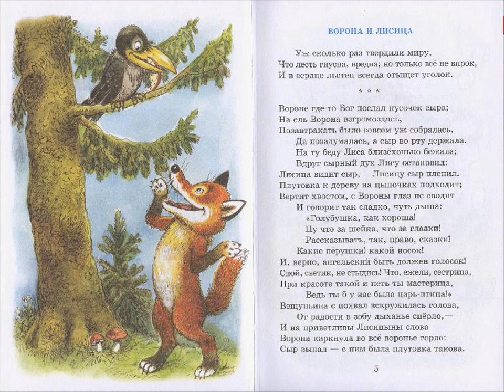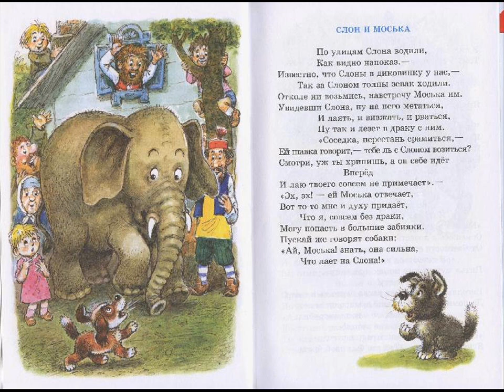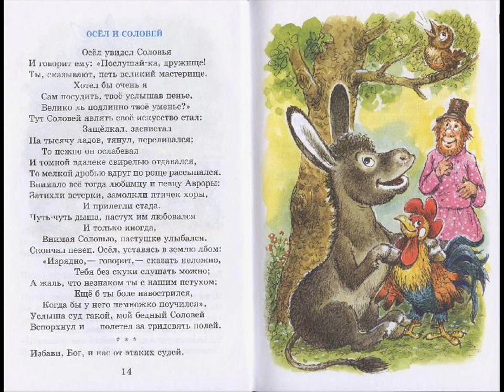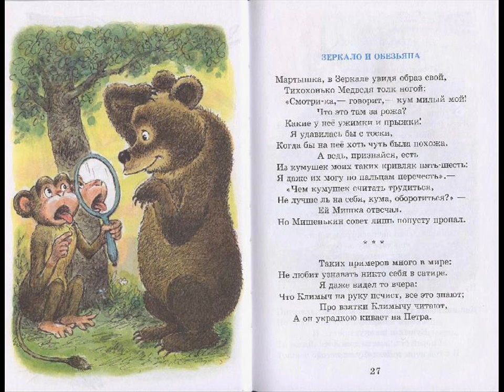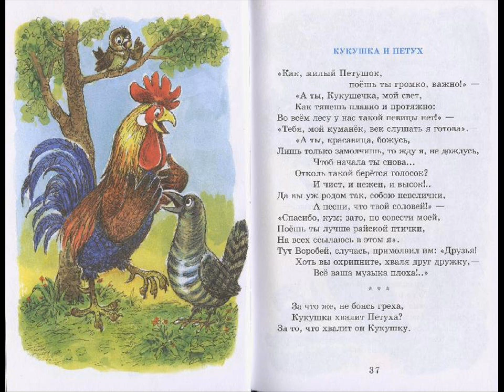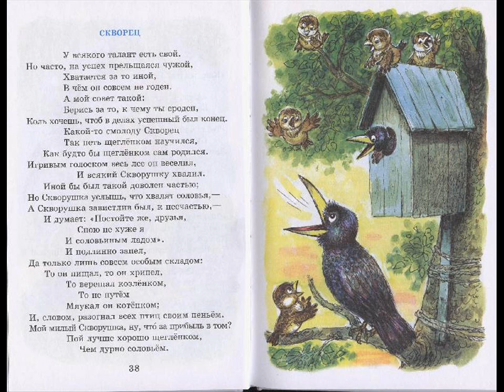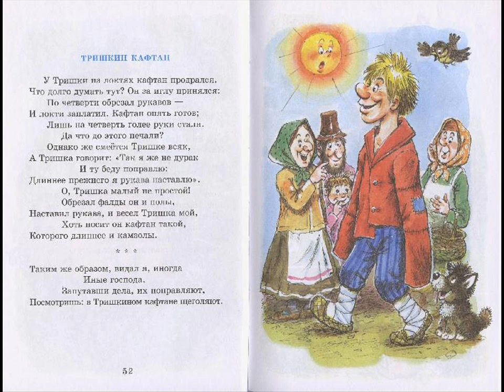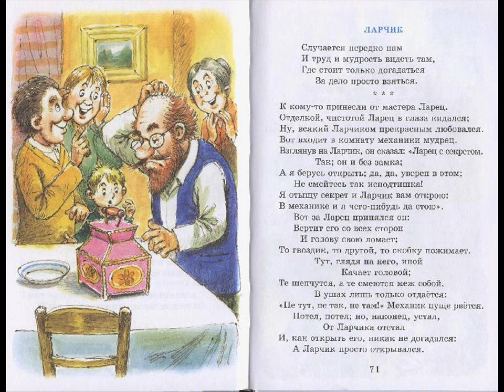Басни Крылова #2 аудиосказка онлайн с картинками слушать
Аудиосказки Басни Крылова и много других собраны в нашем плейлисте Добавляйте его к себе на канал, делитесь им в социальных сетях и вы всегда сможете найти нужную вам аудиосказку очень быстро и просто!

Советуем посмотреть все, уж очень увлекательный этот мир сказок